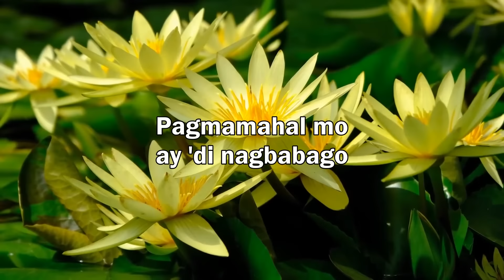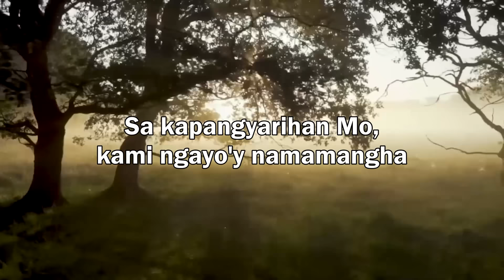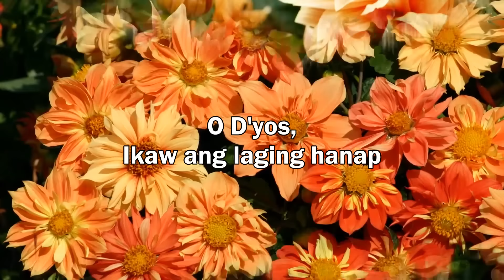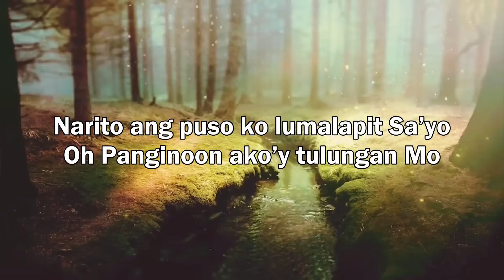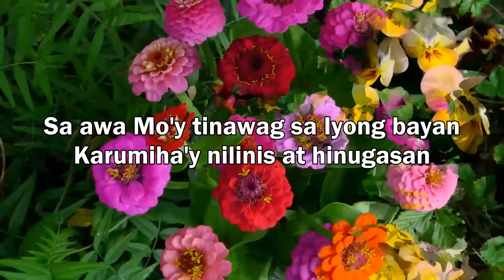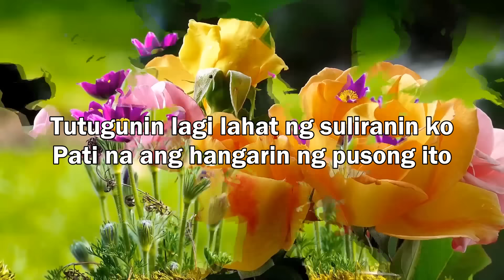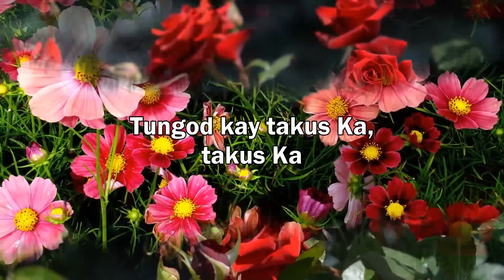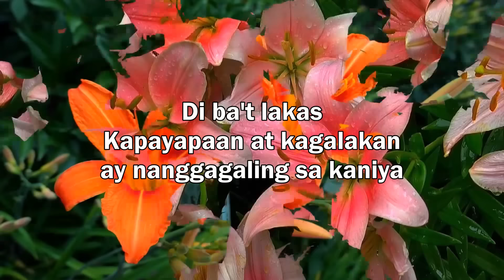Devotional Tagalog Praise and Worship Songs Lyrics🙏Touching Worship Tagalog Christian Songs Nonstop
Just as a new bloom spreads fragrance and freshness around May add a new beauty, freshness into your life. God Bless You, Have a good day and Happy Holy Week! I Love You from my  heart 🙌
Copyright by Tagalog Christian Songs Collection